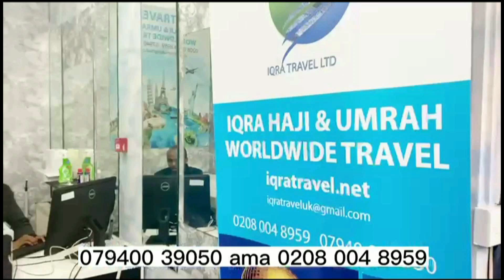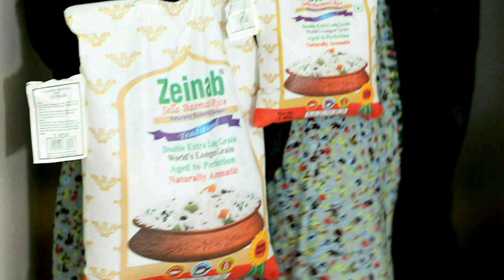I FURTAYE MAXAD FA'IDAY PART 126